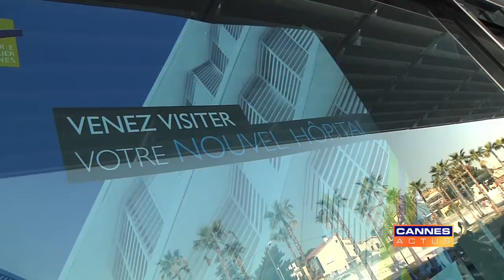Visites publiques du nouvel hôpital de Cannes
La population cannoise a été invitée à découvrir le nouvel hôpital de Cannes dans le cadre de visites publiques organisées avant sa mise en service - (09/04/2011)